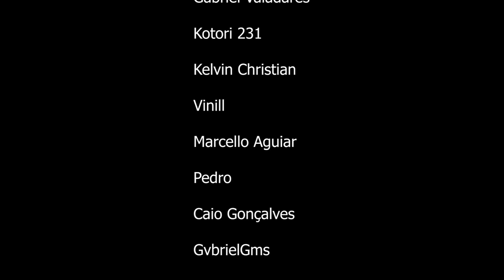REPÓRTER DOIDÃO | FLAMENGO X LIVERPOOL (Final do Mundial de Clubes)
Mais um repórter doidão!!! Dessa vez em Madureira!!! Acompanhando a Final do Mundial de Clubes, no dia 21/12/2019, no confronto entre Flamengo e Liverpool que, por roubo, ficou 1x0 Liverpool!!! INFORMAÇÃO E IMPARCIALIDADE!!! ESSE É NOSSO LEMA!!! LAIKAAAADAAAA

EQUIPE:
Apresentação - Diogo Defante(@diogodefante)
Câmera - Dan Lessa(@eudanlessa)
Edição - Diogo Defante(@diogodefante)